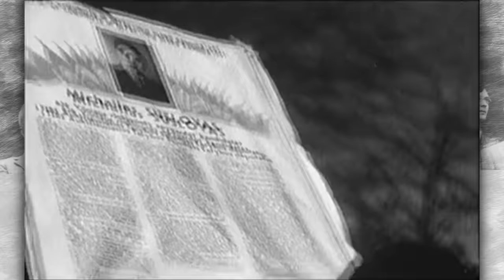Кого Сталин подготовил в преемники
В октябре 1952 года в Москве прошел 19-й съезд партии. Предыдущий 18-й съезд проходил 13 лет назад в далеком 1939-ом году. Таких огромных промежутков между партийными съездами больше никогда не было. Речь Сталина в заключительный день работы съезда стала его последним публичным выступлением.
По инициативе Сталина было упразднено политбюро. Вместо него был создан расширенный президиум ЦК. В состав которого сразу включили 25 человек и добавили к ним ещё 11 кандидатов в президиум. Кроме этого внутри президиума в составе девяти человек создавался более узкий орган власти – Бюро президиума.
Эти изменения стали неожиданностью и серьёзно напугали старое сталинское окружение. Было очевидно, что им готовят смену.
Через два дня после завершения 19-го съезда был собран пленум ЦК. Сталин выступил с длинной речью, общий смысл которой сводился к тому, что он стар, и приближается время, когда другим придется продолжать делать то, что он делал. На пленуме Сталин обрушился с критикой на своих старых соратников, и попросил отставки с поста генсека партии. Однако после того как пленум под общий неодобрительный вой отверг отставку вождя, Сталин вынул заранее подготовленную бумагу со списком нового руководящего состава страны и огласил 36 фамилий, 15 из которых были некому не известны.
Никто из старого сталинского окружения не имел отношения к подготовке этого списка. Стало очевидно, что им готовят смену. Есть версия, что именно это нововведение и стоило жизни Сталину. Но кто подготовил этот список? Ведь Сталин не знал всех этих людей, значит, у Сталина есть особо доверенный человек, которого он готовит в преемники. Кто этот человек?